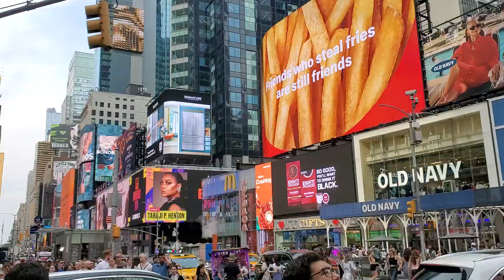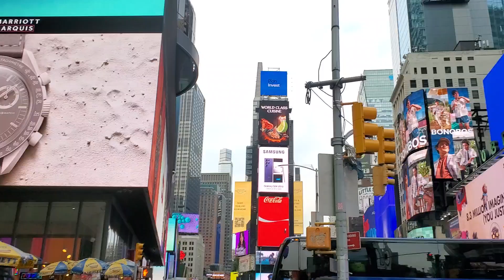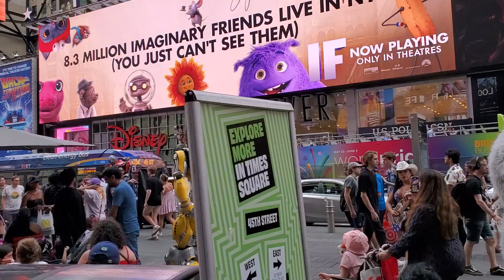New York City Time Square Views By Biba